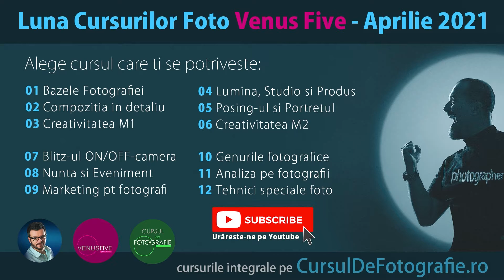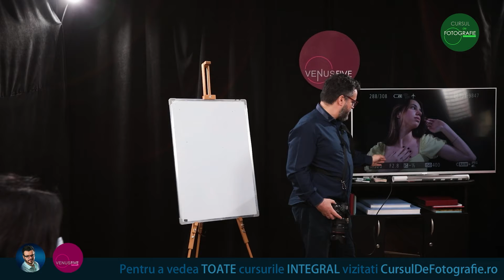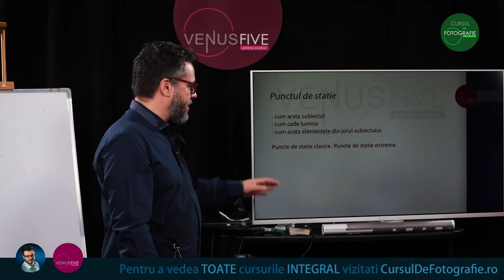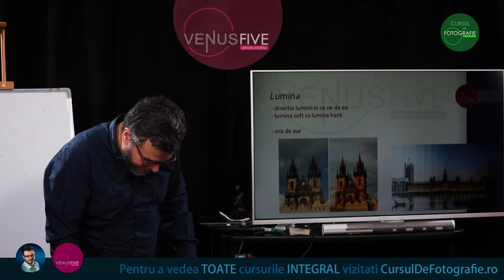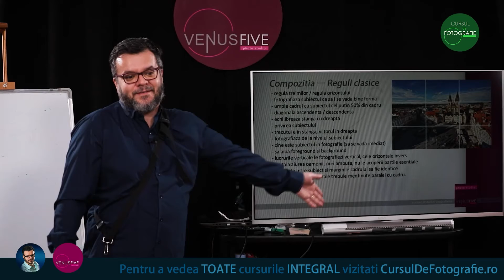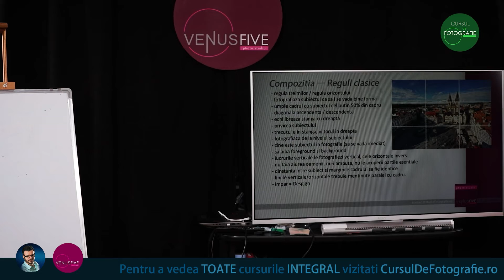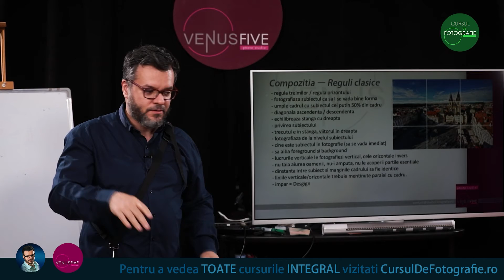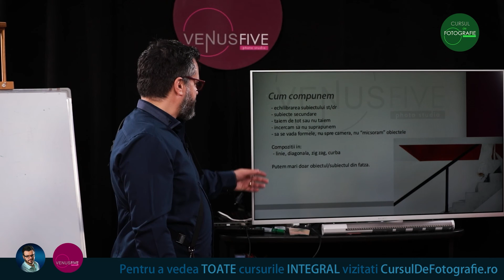02 - Compozitia Fotografica | Curs FOTO Partial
Programa curs integral:
Ce anume face o fotografie sa fie “buna”
Ce inseamna ca o fotografie este “Artistica”
Diferenta intre o fotografie “proasta” una “buna” si fotografia Artistica
Ideal este sa facem fotografii si “bune” si Artistice. Ce ne opreste?
Compozitia – regulile general acceptate si de ce NU trebuie sa le urmam decat RAR.

Cadrul fotografic
– ce contine cadrul aparent gol
 – forma cadrului si prima decizie care trebuia luata
– punctele forte si de ce NU trebuie sa o folosim (in general)

Elementele cadrului fotografic
 – Ce este un subiect fotografic si cum il identificam?
– linile principale in fotografie
 – formele in fotografie:
– marginea cadrului.
– unde plasam subiectul in cadru si de ce?

Fundalul
– ce este un fundal
– care este rolul fundalului
– cum sa gasim fundaluri potrivite

DECLANSAREA
Care sunt cei 5 pasi ce trebuie urmati inainte de a declansa?

CROMATICA
– culori principale vs culori secundare
– noanta dominanta din fotografie
– semnificatiile culorilor

Analiza ARTISTICA a fotografiei
– are mai mult de un subiect
– transmite mai multe stari la mai multe persoane
– are elemente sugerate / criptate
– contine elemente „neevidente”